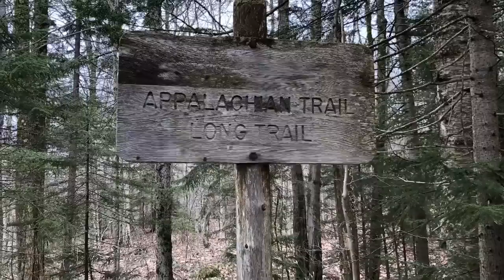Appalachian Trail 2019 Day 69